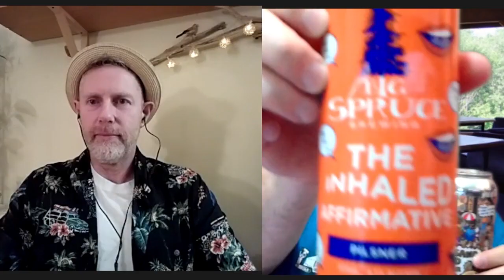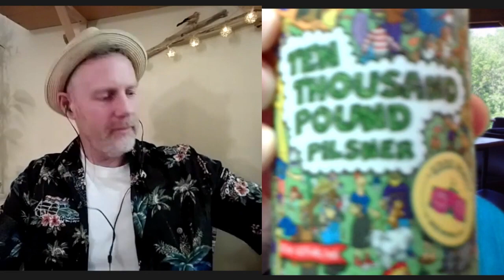Ross & a Beer #50 - Big Spruce "Inhaled Affirmative" VS Good Robot "Ten Thousand Pound" Pilsner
Originally broadcast Feb 8, 2022, Ross and Ian try to figure out why a pilsner is its own beer style drinking Big Spruce's "Inhaled Affirmative" pilsner and Good Robot's "Ten Thousand Pound" pilsner.